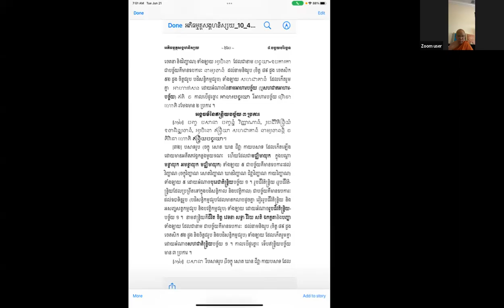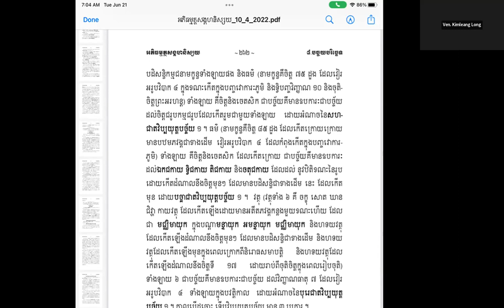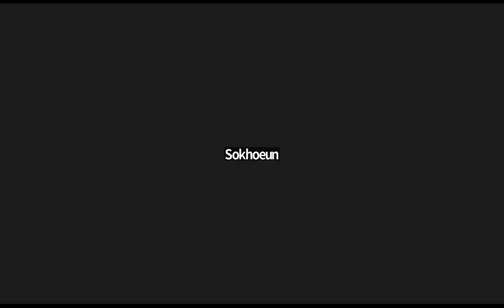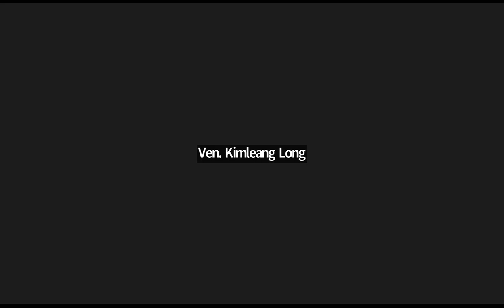បរិច្ឆេទ​ទី​៨🍀👉ពន្យល់​បន្ថែម​អំពី​ឥន្ទ្រី​យបច្ច័យ | Ven. Long Kimleang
បរិច្ឆេទ​ទី​៨🍀👉ពន្យល់​បន្ថែម​អំពី​ឥន្ទ្រី​យបច្ច័យ🍀🌸 បរិច្ឆេទ​ទី​៨